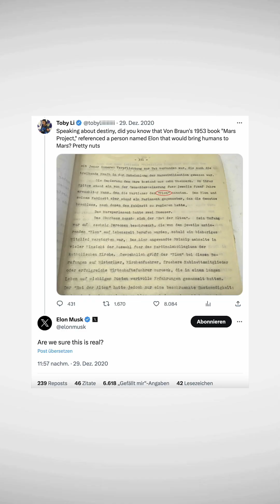Did Wernher von Braun predict Elon Musk?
Rocket pioneer Wernher von Braun wrote the book “Mars Project” in 1948-49, describing in detail a manned flight to Mars. This was first published in German and English in the early 1950s after eighteen US publishers rejected the manuscript. A short time later, it was extended by a technical appendix and published as “The Mars Project” in 1953.

Proofreading: Aby Jane Richards
Voice over: Tom Bennett
Editing: Sven Piper

○ Recommendations on Amazon

Books:
► Sven Piper - The Space Adventure: Annelie and Louis’ Incredible Journey Through the Solar System
► Sven Piper - Space – Die Zukunft liegt im All
► Sven Piper - Exoplaneten: Die Suche nach einer zweiten Erde

Footage:
In the video used footage is from Storyblocks.com & Midjourney AI

Version 1.0